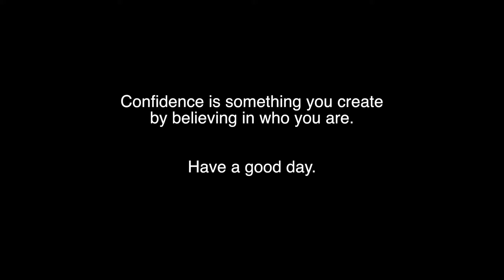Ten Feet Tall-Afrojack [Piano Cover]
Piano Cover of Afrojack's Ten Feet Tall from the album Forget the World.

[Chords]
C--G--Dm--F

[Equipment]
-Casio WK-7600